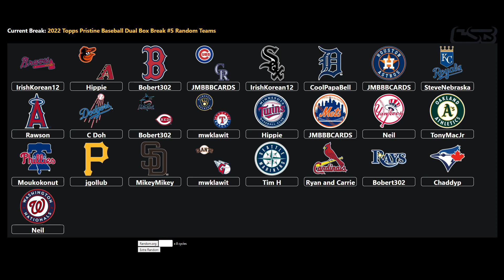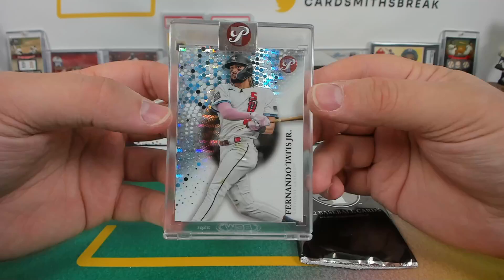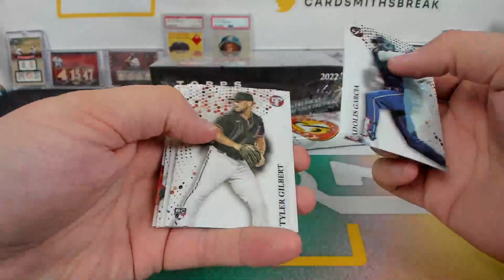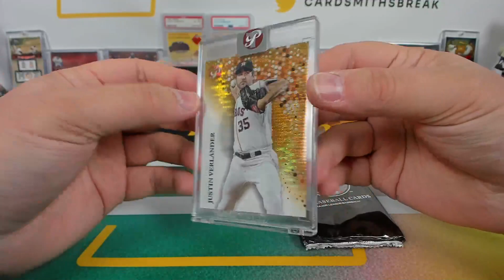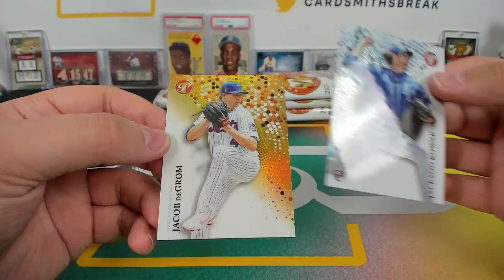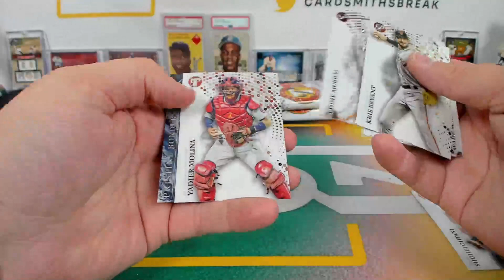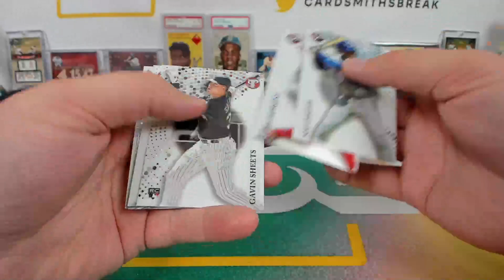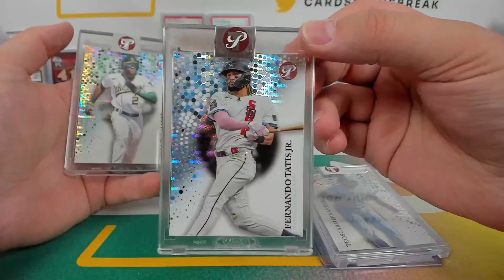2022 Topps Pristine Baseball Dual Box Break #5